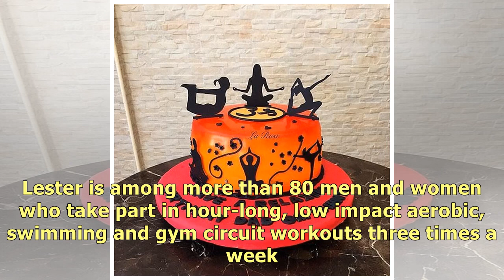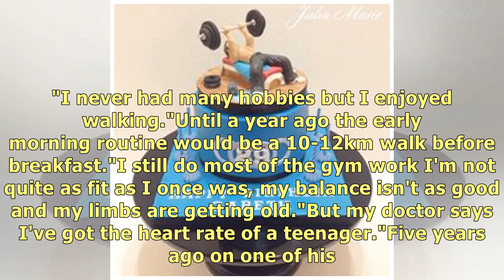Gym fanatic celebrates 90th birthday with workout and cake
MIKE WATSON Last updated 15:23, August 3 2018 Arthur Lester celebrated his 90th birthday at the gym.